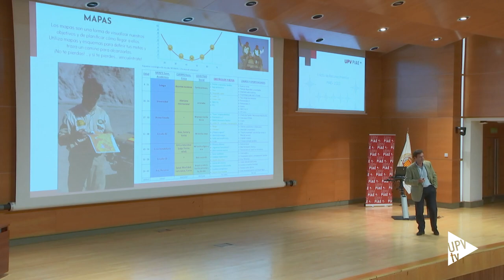Acto PIAE+ - Noticia @UPVTV; 15-06-2023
La UPV ha celebrado por segundo año el Acto de Reconocimiento a los Equipos PIAE+, en el que se ha agradecido la labor de todas las personas responsables de los centros y los másteres que están involucrados en el programa.